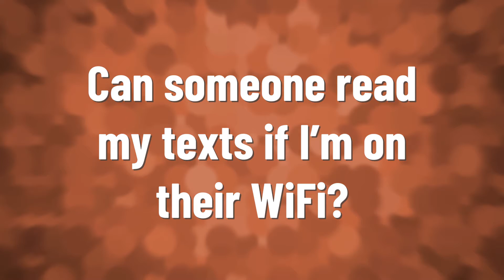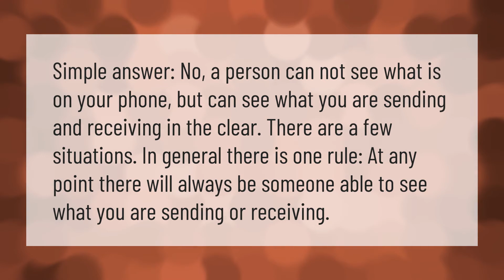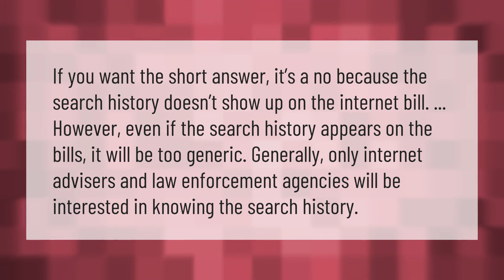How do I stop WiFi owner from viewing my history?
00:00 - How do I stop WiFi owner from viewing my history?
00:43 - Can someone read my texts if I'm on their WiFi?
01:11 - Can a WiFi Admin see what on my phone?
01:39 - Does Internet history show up on WiFi bill?

Laura S. Harris (2021, September 14.) How do I stop WiFi owner from viewing my history?
    AskAbout.video/articles/How-do-I-stop-WiFi-owner-from-viewing-my-history-262195